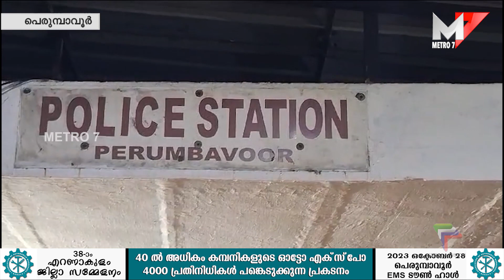മൊബൈൽ ഫോൺ മോഷ്ടിച്ചയാൾ പോലീസ് പിടിയിൽ; Perumbavoor.